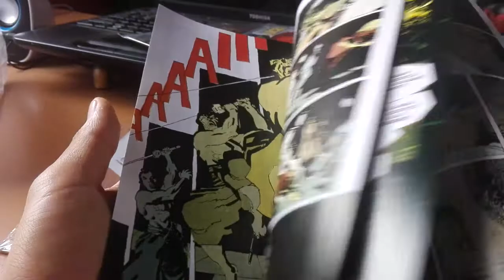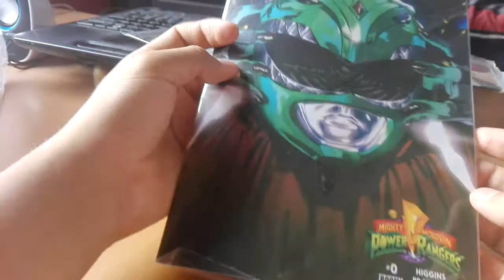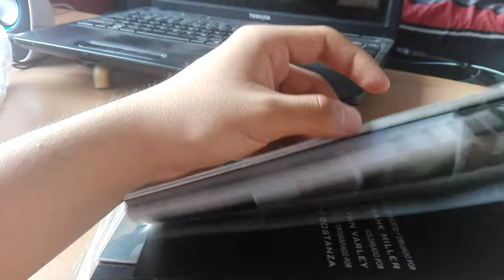Unboxing Comicquero #15 It's Morphin Time